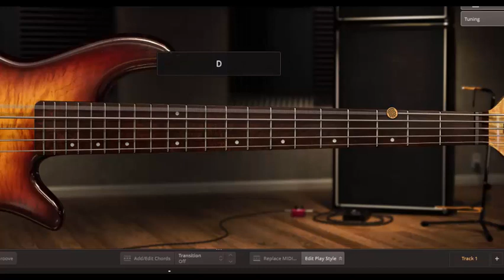Guitar Bass Tutorial Dewa 19 Kangen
Lirik
Kuterima suratmu, telah kubaca dan aku mengerti
Betapa merindunya dirimu akan hadirnya diriku
Di dalam hari-harimu, bersama lagi
Kau tanyakan padaku, "Kapan aku akan kembali lagi?"
Katamu kau tak kuasa melawan gejolak di dalam dada
Yang membara menahan rasa pertemuan kita nanti
Saat bersama dirimu
Semua kata rindumu semakin membuatku tak berdaya
Menahan rasa ingin jumpa
Percayalah padaku aku pun rindu kamu, ku akan pulang
Melepas semua kerinduan yang terpendam
Kau tuliskan padaku kata cinta yang manis dalam suratmu
Kau katakan padaku saat ini kuingin hangat pelukmu
Dan belai lembut kasihmu
Takkan kulupa selamanya saat kau ada di sisiku
Jangan katakan cinta menambah beban rasa
Sudah simpan saja sedihmu itu
Ku akan datang oh...